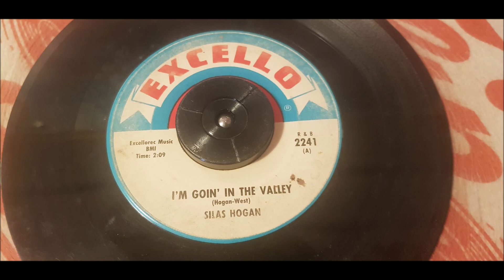Silas Hogan - I'm Goin' In The Valley - 1963 R&B - Excello 2241